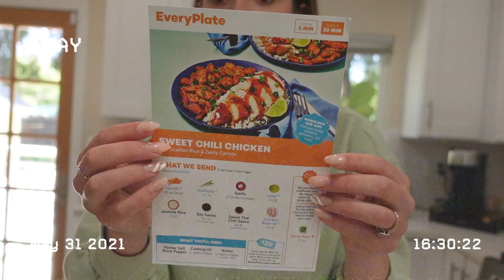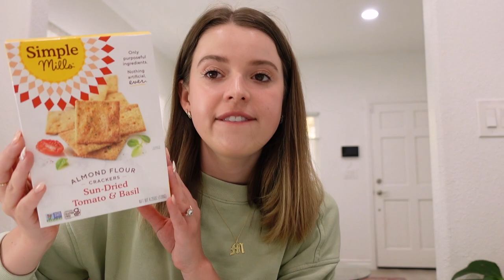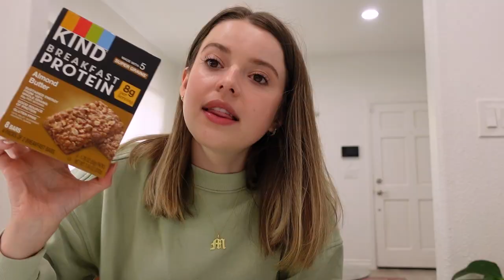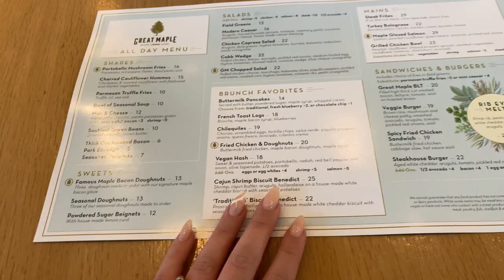VLOG: Huge Grocery Haul, Meal Prepping, Garden Projects + Resting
Everlane Crewneck
Best Leggings

Christiane Smith
600 Lincoln Ave

~SHOP~

Michel's Favs
I update this frequently with my favorites!